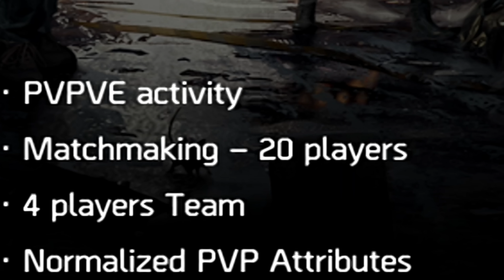🎮 ไม่ได้เล่น7ปี ตอนนี้เปิดฟรีบนมือถือ!!! The Division Resurgence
วันนี้มาลำลึกความหลังกับเกม The Division Resurgence !!
หลังจากไม่ได้เล่นมาหลายปี ตอนนี้กำลังจะเปิดให้เล่นบนมือถือแล้ว
ใครอยากลองเตรียมตัวไปเล่นตามกันได้นะครับ
ONLINE STATION
สมัครเป็นพาร์ทเนอร์กับ Online Station
เพื่อช่วยพัฒนาให้ช่อง Youtube ของคุณเติบโตขึ้น